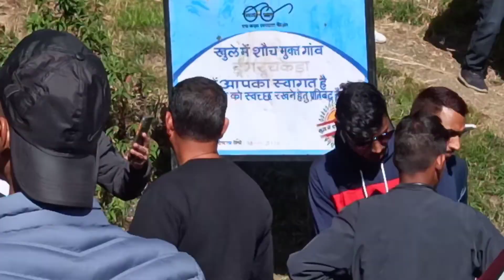HILL STATION M PAHADI SHADI🙏💫